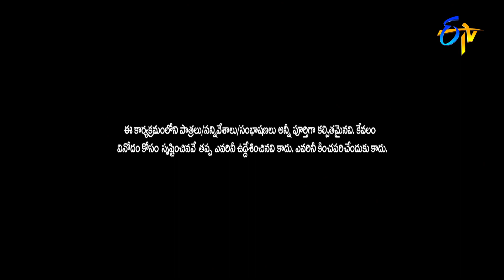Fatafat Rohini Performance | Extra Jabardasth | 19th August 2022 | ETV Telugu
Fatafat Rohini and her team take the stage with a family skit and create pleasant fun with their acts.